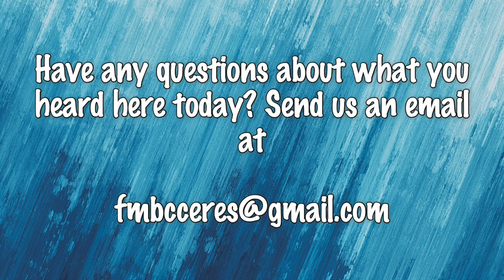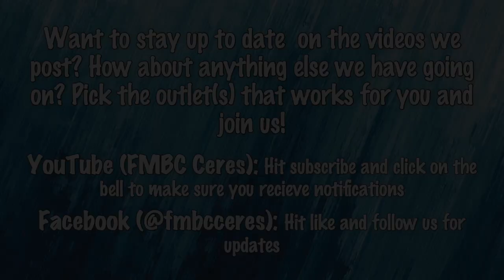December 10, 2023: Bro Chuck Greener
Interested in learning more about us.